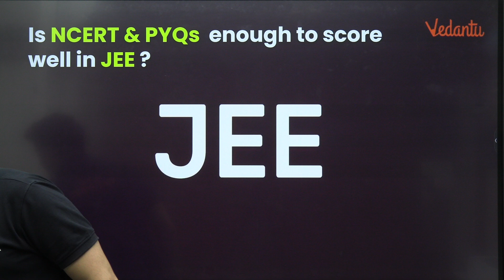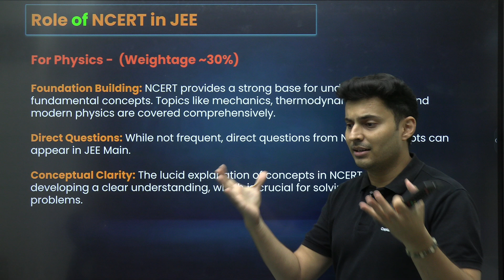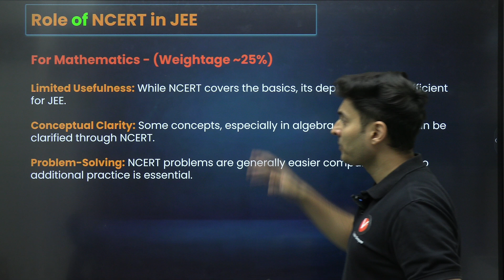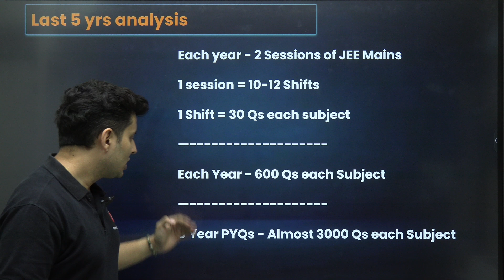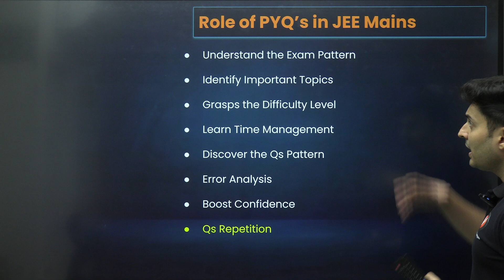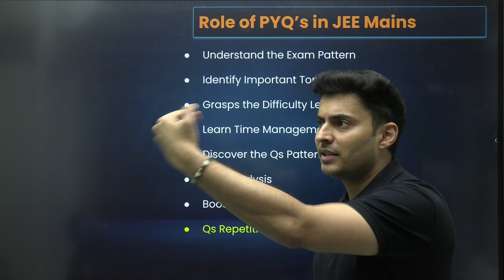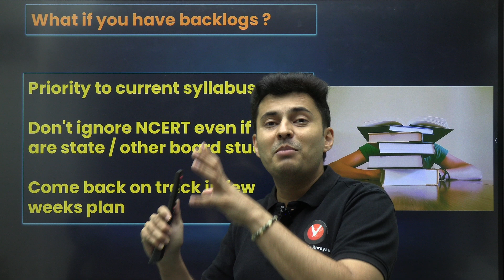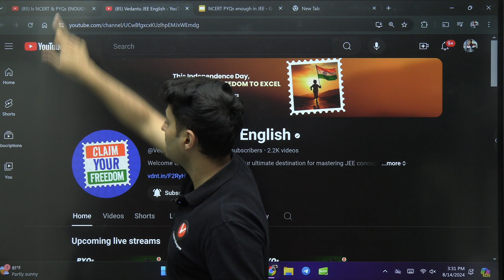Is NCERT And PYQs Enough For JEE? | JEE 2025 Preparation | Shreyas Sir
Join Shreyas Sir in this insightful session where he breaks down the role of NCERT and PYQs in your JEE preparation and shares the most effective strategies to maximize your score.

🔍 In This Video:

The importance of NCERT in JEE preparation
How to effectively use PYQs to identify trends and important topics
Additional resources you may need beyond NCERT and PYQs
Expert tips on how to balance your preparation strategy